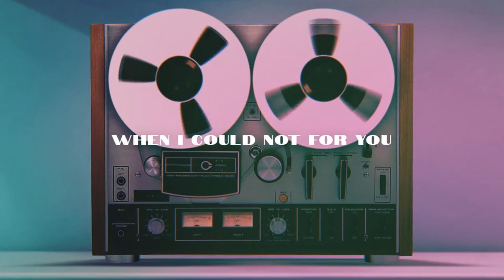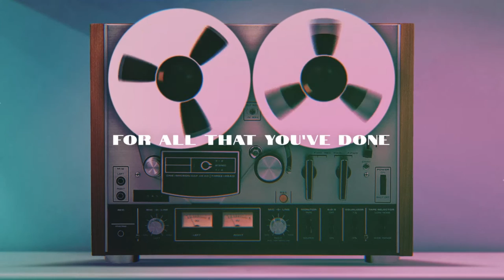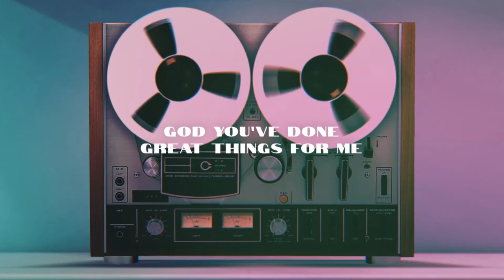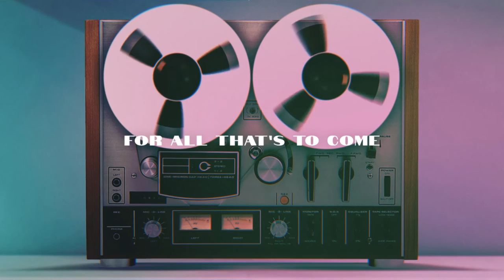Feast Worship - Great Things (Instrumental Lyric Video)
"Great Things" from the album Good News

Words and Music by Paul Vernon Lim, Vera Yajaira Viñas
Vocals by Michael Viñas and Vera Yajaira Viñas
Visuals by Kristianne Eugene Mayo

Feast Music and Resources Inc.